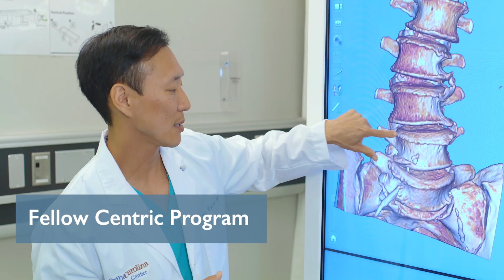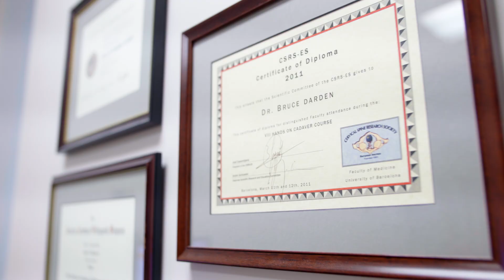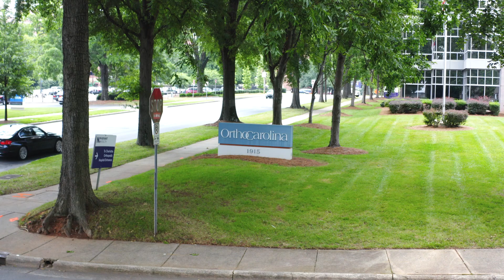OrthoCarolina Spine Physician Fellowship | Overview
The primary goal of the spine surgery fellowship program is to provide the fellow with comprehensive exposure and the diagnosis to treatment of all aspects of spinal disorders. Surgical procedures include anterior, posterior and minimally invasive techniques. The fellows are involved in 450-500 cases a year and will have an opportunity to work side-by-side with all of our spine surgeons, both in and out of the operating room. The fellows will acquire the skills necessary to assess and manage patients who present with spine-related complaints, both operatively and non-operatively. They will also develop the surgical expertise needed to perform specialized surgery using a variety of techniques, implants and the use of navigational techniques. The fellow is given increasing responsibility throughout the year, based on their individual progression.